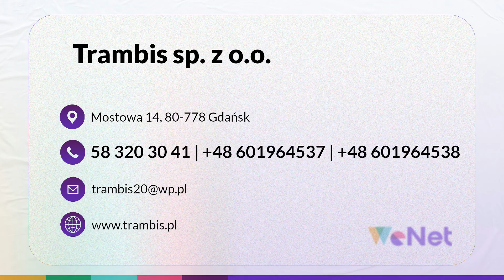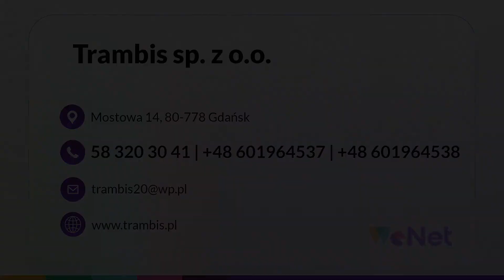Naprawa samochodów ciężarowych Gdańsk Trambis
Głównym profilem działalności firmy Trambis jest naprawasamochodówciężarowych. Swoje usługi świadczymy już od 1991 roku, a nasza siedziba mieści się w Gdańsku.

Oferujemy Państwu naprawę samochodów ciężarowych, samochodów dostawczych oraz naczep. Prowadzimy również sprzedaż części oryginalnych oraz ich tańszych zamienników. W asortymencie mamy elementy do pojazdów marek takich, jak Volvo, Star, Jelcz, Iveco, Mercedes-Benz, DAF, Scania, oraz Man. Jeśli w naszym magazynie nie znajdzie się poszukiwana część, z chęcią ją sprowadzimy na Państwa życzenie.

Istnieje możliwość dowozu towaru pod wskazany adres.